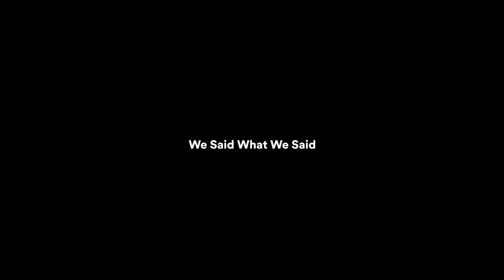Exposing Our DIRTIEST Hookups w. Rickey Thompson (we may regret this)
this is from our grown people s3x episode on our podcast ''We said What We Said'' only on spotify.

what other episodes should we upload??

ps: y'all know i'm never open about my private stuff but on our podcast I LET IT ALL OUT!! :)

follow me sweetie ;-)